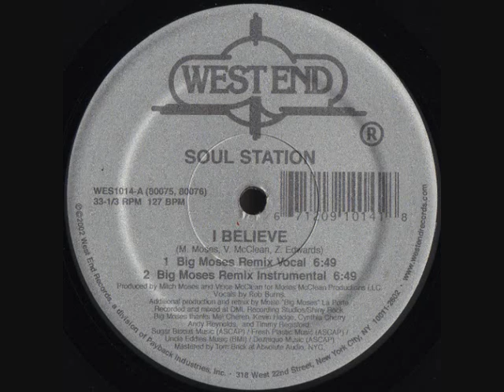Soul Station - I Believe (Big Moses Remix Vocal)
(2002) West End Records